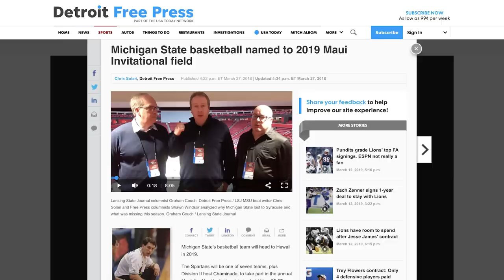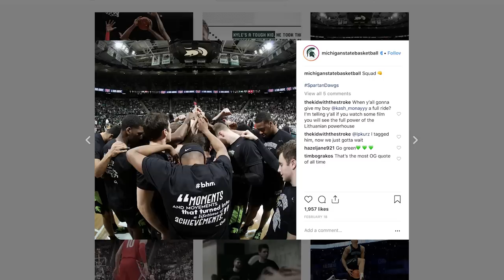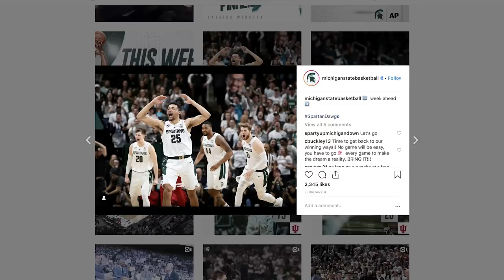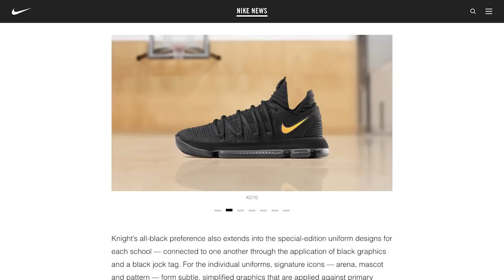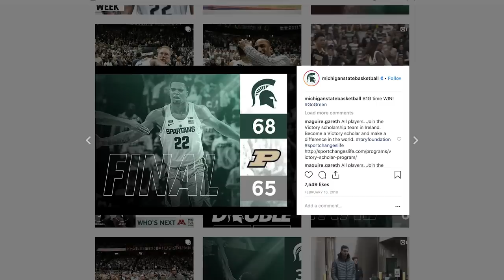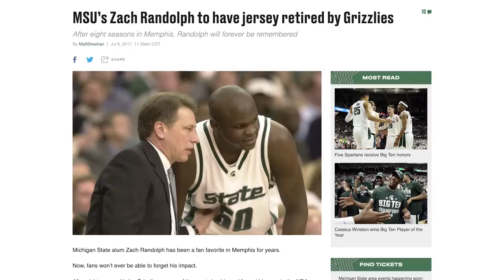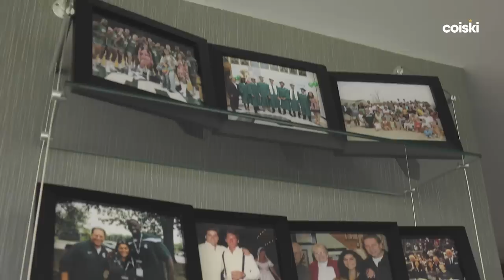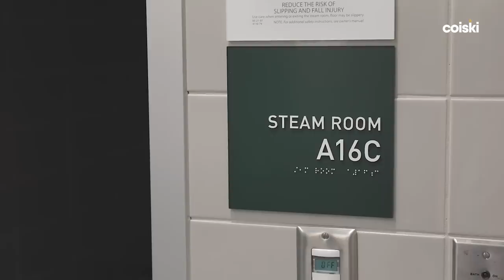Inside the MICHIGAN STATE SPARTANS' $49,000,000 BASKETBALL Facility | Royal Key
Our “Royal Key” series provides you with a behind-the-scenes, all-access look inside the facilities of the most prolific sports programs in the nation. Late last year, we featured the digs of a handful of college football teams during Bowl Season, such as Oregon, Army, Alabama and Oklahoma. But with March Madness season in full swing, we decided to bring you inside the facilities of some of the hottest college basketball programs in the country right now.

To kick it off, check the video above to see George Kiel tour Michigan State Basketball's amazing locker room, its sneaker-filled equipment room and much more.

A shop that started from selling cookies? All Michiganders watching this: stop by our friends at Loose Cannon for everything fresh!